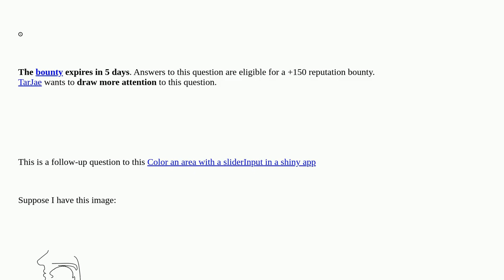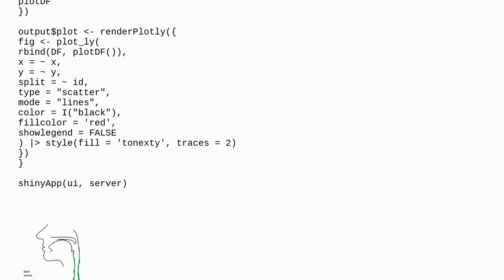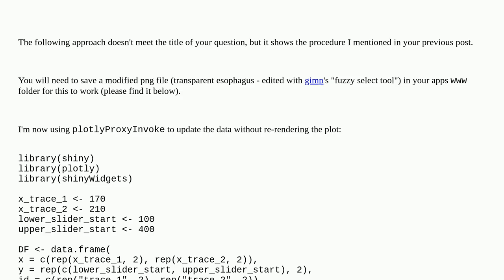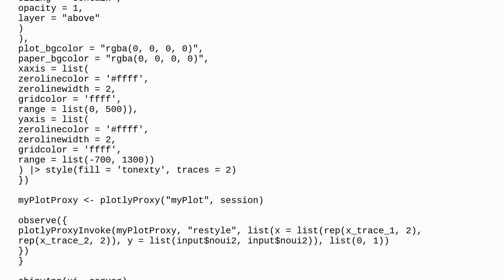How to get the x y coordinates from a line of a png image and use it in a shiny app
A special thanks goes out to the community

  shiny r image slider png